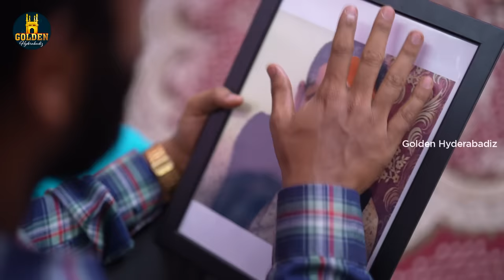Kahani Ghar Ghar Ki | Episode 3 | Saas Bahu | Funny Comedy | Husband wife Comedy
Kahani Ghar Ghar Ki : Episode 3. A video of Saas Bahu funny comedy and husband and wife comedy on Golden Hyderabadiz.

Cast: Abdul Razzak, Shaurya Sadanand & Manisha Sharma
Writer: Abdul Razzak & Syed Amear Hussain